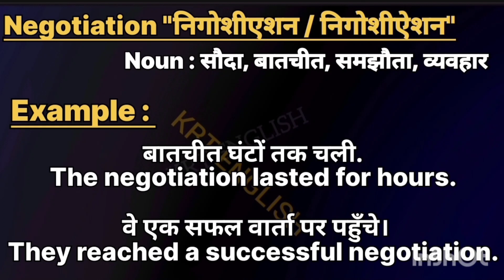Negotiation meaninpg in hindi || Negotiation ka matlab kya hota hai || Negotiation का हिंदी मतलब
Negotiation meaninpg in hindi ||  Negotiation ka matlab kya hota hai || Negotiation का हिंदी मतलब क्या होता है।

Negotiation meaning in hindi
l Negotiation ka matlab kya hota hai

word meanings